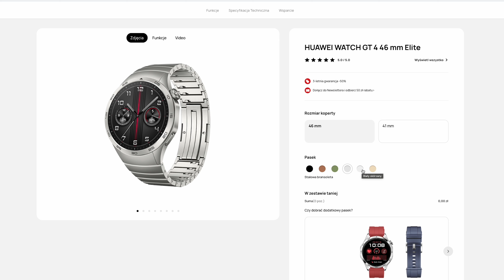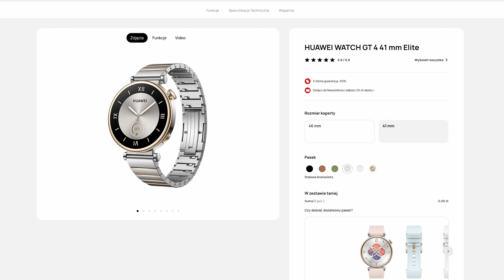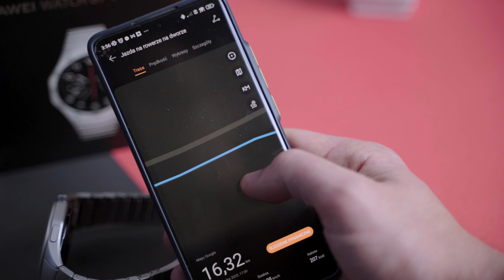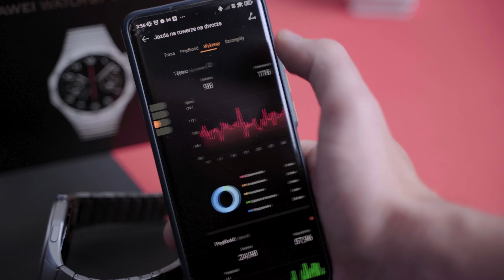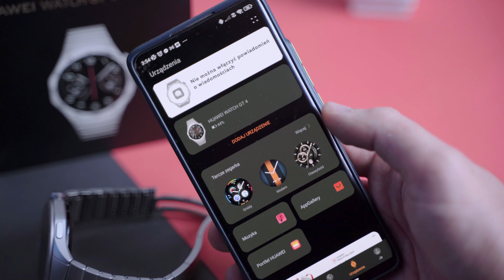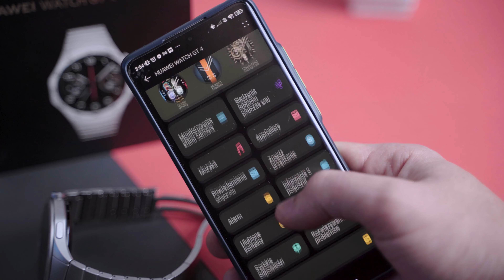Huawei Watch GT4 Recenzja | Smartwatch do 1500 zł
Jeżeli materiał Ci się spodobał będzie mi miło jak dasz kciuka w górę 👍
i udostępnisz go znajomym

Dzięki za czytanie opisu do końca! 🙂